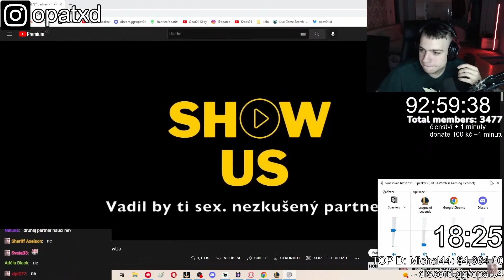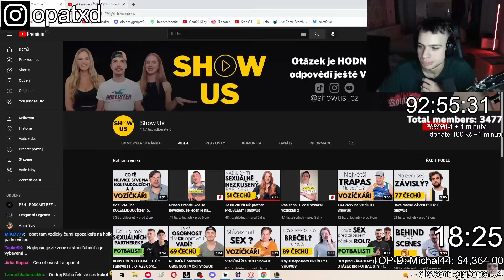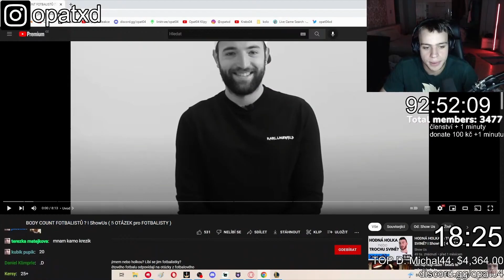JE NEZKUŠENÝ PARTNER PROBLÉM? - OPAT REAKCE